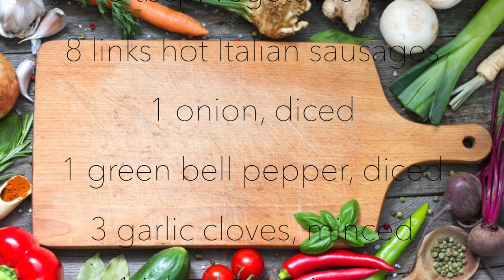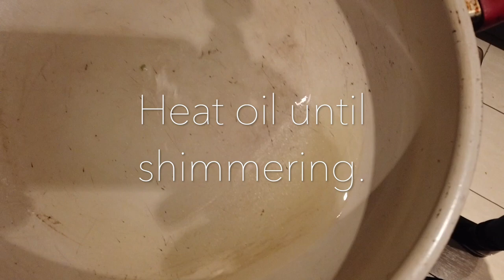Black-Eyed Pea Stew with Sausage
BREAKING BREAD
Ep1 Part 3 - Comfort Food for the Soul: Black-Eyed Pea Stew with Sausage

Ingredients:
• 3 tbsp. vegetable oil
• 1 1/4 pounds hot Italian sausages (about 8 links), pricked with a fork
• 1 onion, diced
• 1 green bell pepper, seeded and diced
• 3 garlic cloves, minced
• 1 jalapeño, seeded and diced
• One 14-ounce can Italian tomatoes
• 2 cups dried black-eyed peas, rinsed
• 4 cups chicken broth
• 3 cups water
•Salt and ground pepper to taste
• 1/4 cup chopped cilantro, plus leaves for garnish

Instructions:
1. In a large pan, heat the oil until shimmering.  Add the sausages and cook over moderate heat, turning occasionally, until they are cooked through, about 10 minutes. Transfer the sausages to a plate.
2. Add the onion, bell pepper, garlic and jalapeño and cook over moderate heat, stirring, until just beginning to brown, about 6 minutes.
3. Add the tomatoes and cook until any liquid is evaporated, about 5 minutes.
4. Add the black-eyed peas along with the broth and water. Season lightly with salt and pepper and bring to a boil. Cover partially and simmer over moderately low heat until the black-eyed peas are just tender, about 1 hour and 15 minutes.
5. Cut the sausages on the diagonal into 1/2-inch slices and add them to the stew.  Season with salt and pepper and simmer the stew for 10 minutes.
6. Spoon the pea-and-sausage stew into deep bowls, garnish with cilantro leaves and serve.